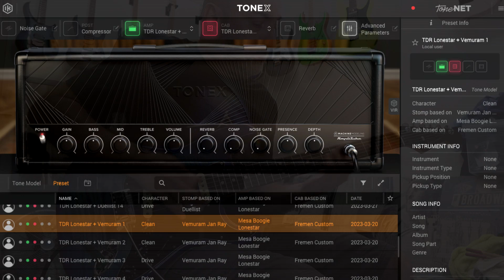Fender FSR American Ultra Stratocaster | ToneX + Axe-Fx III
Demo of my Fender FSR American Ultra Stratocaster, with Fat 50s pickups and an EMG SPC kit (medium boost, as used by David Gilmour). 0'00 impro with looper recorded with an Axe-Fx III, after that it's ToneX : 3'27 clean sounds, 5:05 crunch, 5'23 high gain